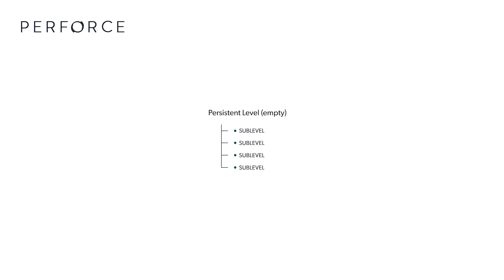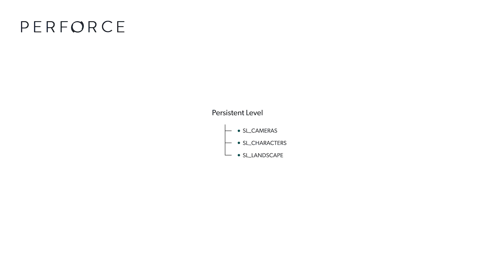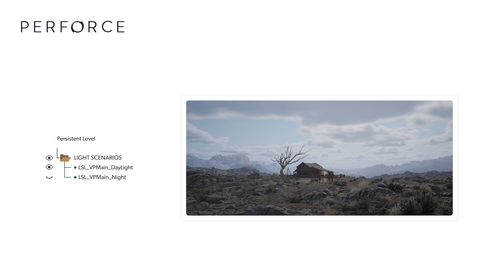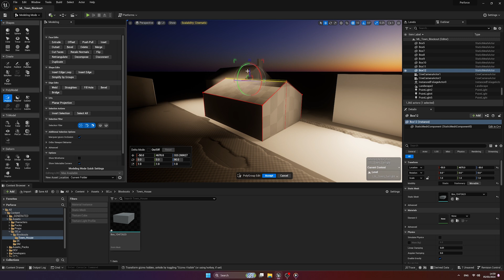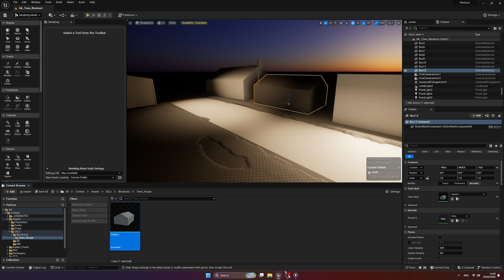Guide to Managing Unreal Engine Projects in Helix Core – Perforce U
Want to learn best practices and time-saving tips for managing Unreal Engine projects?

This clip is from Course 9 of Perforce U College of Virtual Production, “Unreal Engine Project Management & Organization with Helix Core.” The course covers industry best practices for adding files, creating variants, establishing Helix Core naming conventions, and structuring levels and sequences. It also delves into how project managers can assign and monitor work in Helix Core and Unreal Engine, including how to manage tasks, identify areas of responsibility, and oversee workflow management.

About Perforce U: Our free, on-demand courses from Perforce U College of Virtual Production explain version control, the foundation of Helix Core work principles, and how the right digital creation tool suite can help you level up in the industry. Register today and learn at your own pace, plus earn badges and a specialty certification in virtual production to share with your network

Ready to innovate like industry-leading virtual production teams? Get real-time version control from Helix Core, free for up to five users

Prefer a version control option hosted and managed by Perforce? Introducing Helix Core Cloud, a secure, expertly pre-configured, turnkey deployment of Helix Core through a flexible monthly subscription